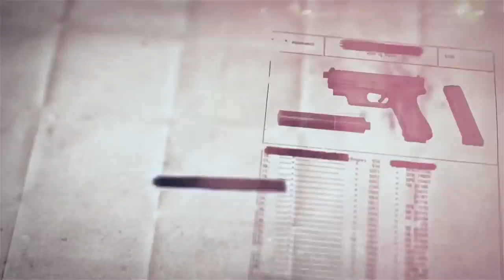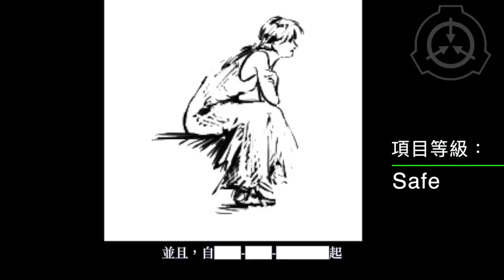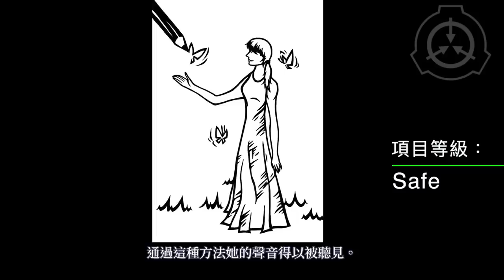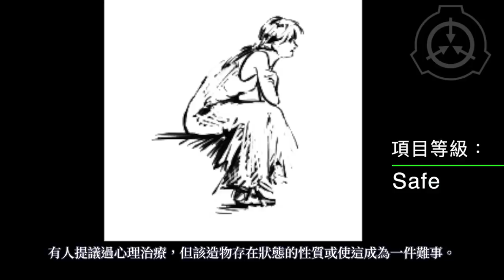SCP基金會 SCP-085 畫中人“Cassy” Hand-drawn “Cassy” (中文)